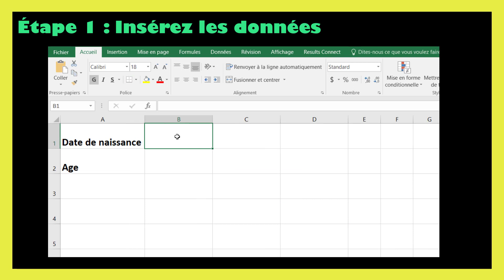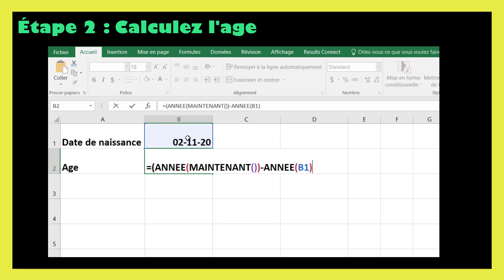Comment calculer l age dans Excel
Dans ce tutoriel BricolExcel, nous allons découvrir calcul d age excel, étape par étape. Pour clarifier davantage cette leçon, nous finirons en donnant des exemples sur la manière de calcul de l age excel.
Pour calculer l'âge dans Excel en utilisant une date de naissance, vous pouvez utiliser la fonction DATEDIF ou simplement soustraire la date de naissance de la date actuelle. Voici deux méthodes :
Méthode 1 : Utiliser la fonction DATEDIF
1. Avoir une Date de Naissance dans une Cellule (par exemple, A1) : Assurez-vous que la cellule contenant la date de naissance est correctement formatée en tant que date.
2. Utiliser la Fonction DATEDIF : Dans une cellule où vous souhaitez afficher l'âge, utilisez la formule suivante :
=DATEDIF(A1, AUJOURDHUI(), "Y")
1. Cette formule calcule l'âge en années entre la date de naissance (A1) et la date actuelle (AUJOURDHUI()).
Méthode 2 : Soustraction Directe des Dates
1. Avoir une Date de Naissance dans une Cellule (par exemple, A1) : Assurez-vous que la cellule contenant la date de naissance est correctement formatée en tant que date.
2. Utiliser une Formule de Soustraction : Dans une cellule où vous souhaitez afficher l'âge, utilisez la formule suivante :

=AUJOURDHUI() - A1
1. Cette formule soustrait la date de naissance (A1) de la date actuelle (AUJOURDHUI()).
2. Formater la Cellule Résultante : La cellule résultante affichera la différence entre les deux dates sous forme de nombre de jours. Vous pouvez formater cette cellule pour afficher l'âge en années.
Sélectionnez la cellule résultante, cliquez droit, choisissez "Format de cellule", puis sélectionnez le format "Nombre" ou "Personnalisé" pour l'afficher en années.
Choisissez la méthode qui vous convient le mieux en fonction de votre préférence et de la complexité de votre feuille de calcul.

En regardant cette vidéo de BricolExcel, vous serez capable de calcul âge excel à la fin.
N'hésitez pas à poser vos questions dans les commentaires sur le sujet " calcul age excel " ou un autre sujet. Je ferai de mon mieux pour répondre à toutes vos questions.
Sujets similaires à " age excel "